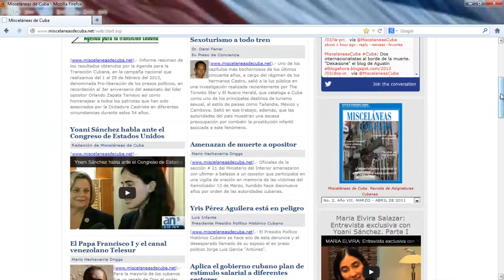Revista Misceláneas de Cuba, cómo acceder a TODAS sus ediciones en pdf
La Revista Misceláneas de Cuba
agradece a Radio Martí
y en especial al programa de radio
1800 Online y a sus conductores
Lizandra Días Blanco y Juan Juan Almeida.
Edición para audiovisuales Misceláneas de Cuba
Julio César Soler Baró